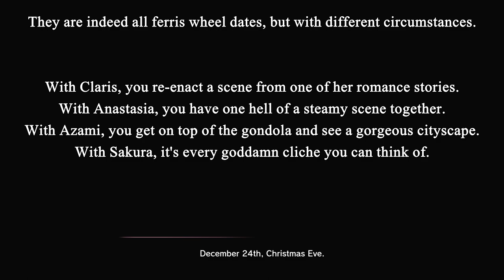NEW SAKURA WARS w/ UDJ & TheNSCL - Episode 27 - A Very Sakura Christmas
It's time for Christmas Dates galore!